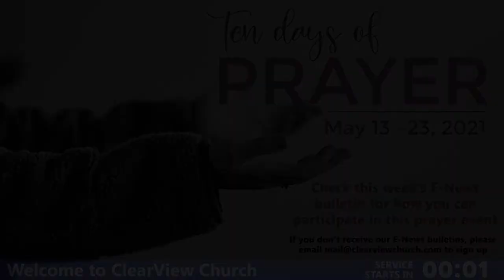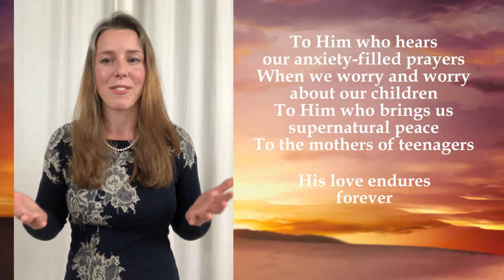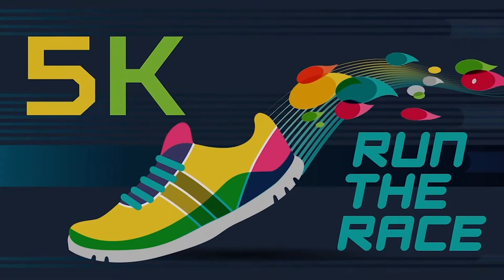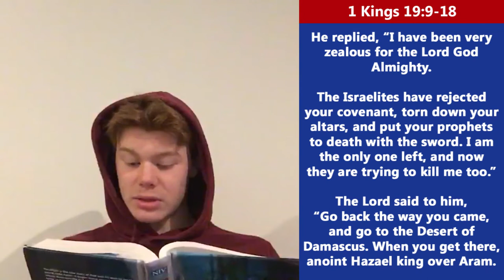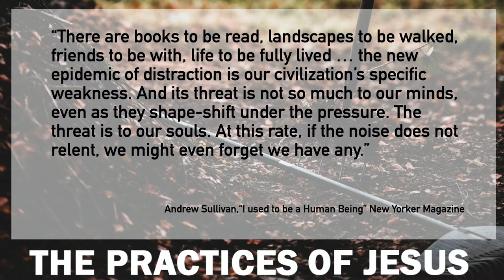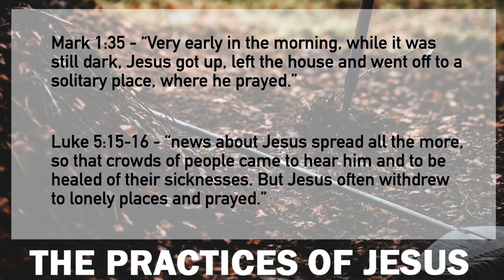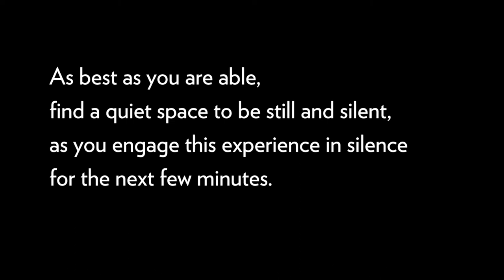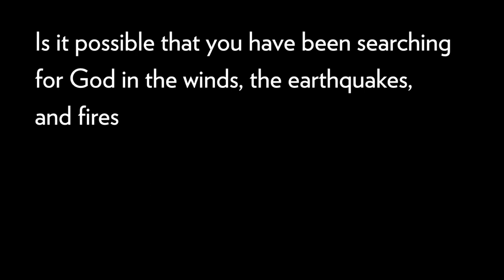ClearView Church Online Service - May 9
Welcome to ClearView Church’s online service stream. We’re glad you’re with us today! At its heart, a church is a community that worships and serves God together. We strive to be a community in which people can explore the big questions of life and discover Christianity’s answers. You can find out more our community

This morning's message: The Practice of Silence
Scripture Passage: 1 Kings 19; Luke 5:15-16
Pastor Phil Reinders

During the service, a freewill collection will be taken in support of World Renew's work in India.